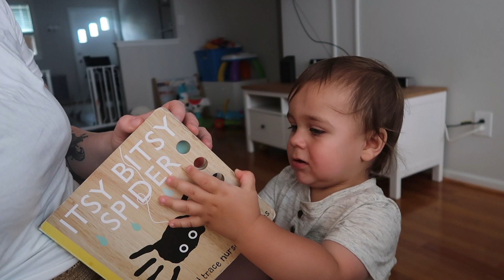BLENDED FAMILY Q&A | QUARANTINED DAY IN THE LIFE OF A WORKING MOM WITH 2 KIDS | JESSICA LAUREN